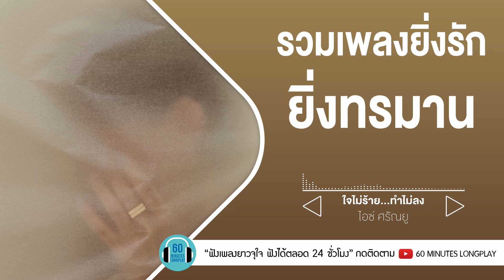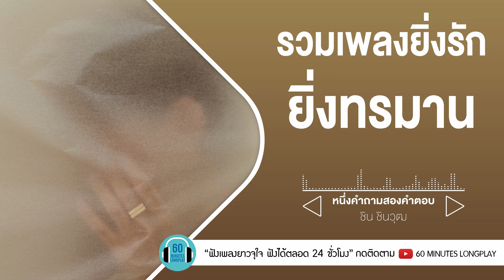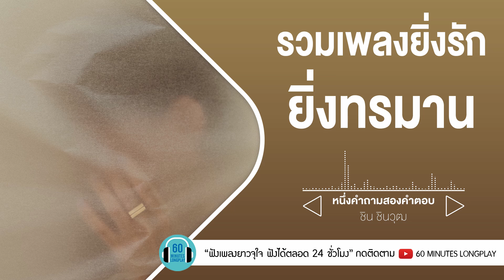รวมเพลงยิ่งรัก ยิ่งทรมาน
00:00 เธอไม่ยอมปล่อย หรือฉันไม่ยอมไป - ลิเดีย ศรัณย์รัชต์
04:54 ความเฉยชาคือการบอกลาโดยไม่ต้องออกเสียง - เต้น นรารักษ์
09:33 คนแพ้ที่ไม่มีน้ำตา - เบิร์ด ธงไชย
13:49 ของที่เธอไม่รัก - อ๊อฟ ปองศักดิ์
17:13 ร้องไห้ง่ายง่ายกับเรื่องเดิมเดิม - ปาล์มมี่
21:47 คนลืมช้า - Bowling
26:13 ไม่เคยอยู่ในสายตา - พั้นช์
30:06 คนที่เธอไม่ยอมรับ - เอกชัย เอื้อสังคมเศรษฐ์
34:24 คนรักกันไม่ทำอย่างนี้ - แนน วาทิยา
38:31 ใจไม่ร้าย...ทำไม่ลง - ไอซ์ ศรัณยู
43:07 หนึ่งคำถามสองคำตอบ - ชิน ชินวุฒ
47:16 พอได้แล้ว -  แหนม รณเดช